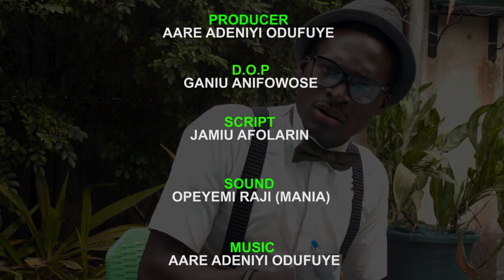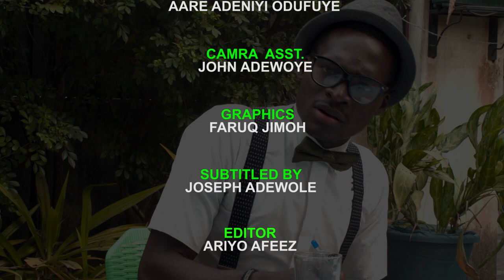DANGEROUS...... EARPIECE!!!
This video talks about the danger in walking on the road with earpiece on.

Kindly join us to create awareness on how dangerous it is for anyone to walk on the road with earpiece on,

If you enjoy this video, please give it a giant thumb up and don't forget to subscribe if you are new because I will be dropping NEW videos on what is right to be done and what is wrong.

Join my Facebook Page @ Aare Heritage Production